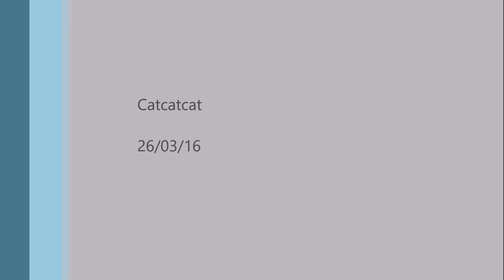ch_светомузыка - La Cumparcita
Разработка новой технологии визуализации музыки. Создание светомузыки (АСМУ) нового поколения. Более подробно на и